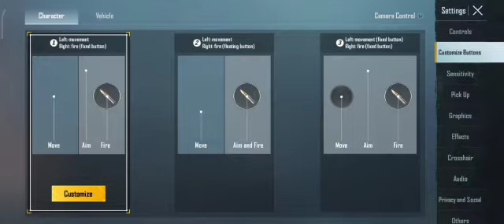6x zero recoil 😎👿 all device